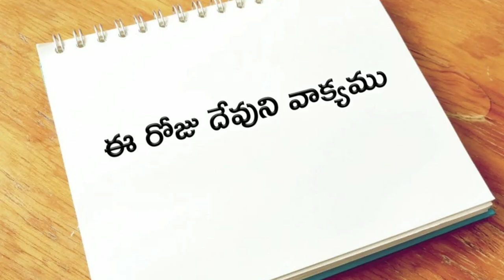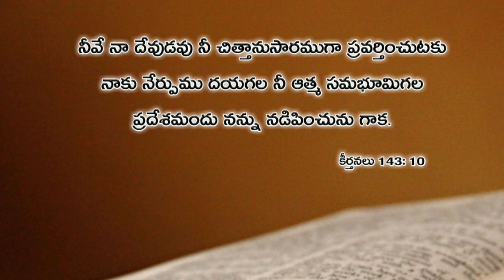ఈ రోజు దేవుని వాక్యము 16.05.2019 | Today god's word